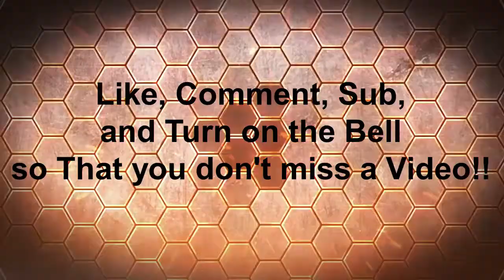avian skies pt #2